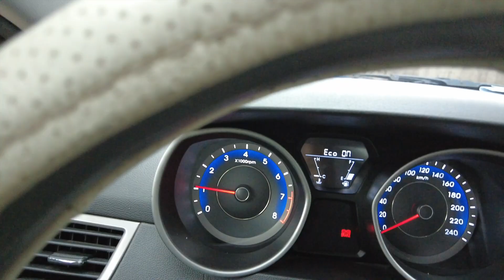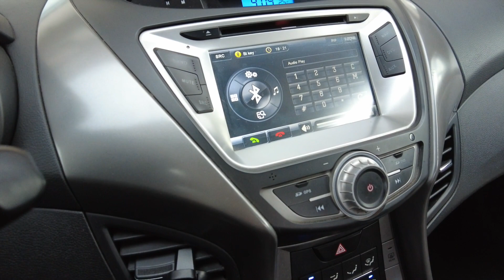moonlighting series as a doctor.